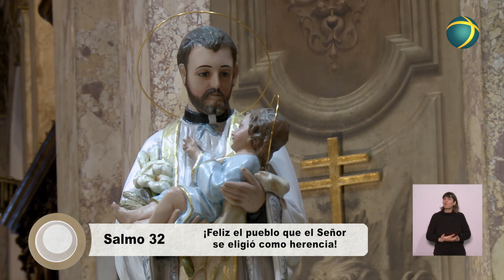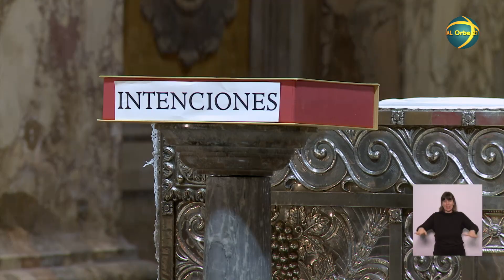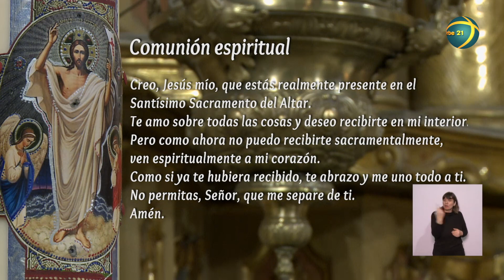Catedral de Buenos Aires. Santa Misa del domingo 7 de Agosto. Fiesta de San Cayetano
14:02 Homilías
Santa Misa celebrada en la Catedral Metropolitana de Buenos Aires, Argentina.

Presidida por monseñor Joaquín Mariano Sucunza, obispo auxiliar y provicario general de la arquidiócesis de Buenos Aires.

Producción del Centro Televisivo Arquidiocesano para Canal Orbe 21.